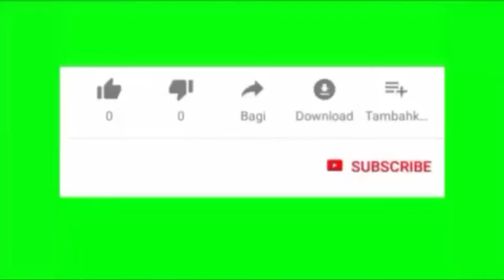TẮM TIÊN CUỐI TUẦN l BATH FIRST ON THE WEEKEND l CUỘC SỐNG ÚC l DU LỊCH AUSTRALIA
Xin chào và cảm ơn các bạn đang coi video của mình! Chúc các bạn một ngày vui vẻ và an lành.
Kênh mình CUỘC SỐNG ÚC THOMAS HUỲNH chia sẻ về những kinh nghiệm làm vườn, nhà cửa, món ăn, địa điểm du lịch và Cuộc sống ở Australia.
Các video :
CÁCH TRỒNG CÂY ĂN TRÁI TRONG CHẬU BÁN THUỶ CANH P.2 l CÁCH TRỒNG VÀ CHĂM SÓC CÂY SUNG
Cảm ơn các bạn đã, đang và sẽ đồng hành cùng kênh Cuộc Sống Úc Thomas Huỳnh nhé!

© Bản quyền thuộc về CUỘC SỐNG ÚC THOMAS HUỲNH
© Copyright by CUỘC SỐNG ÚC THOMAS HUỲNH